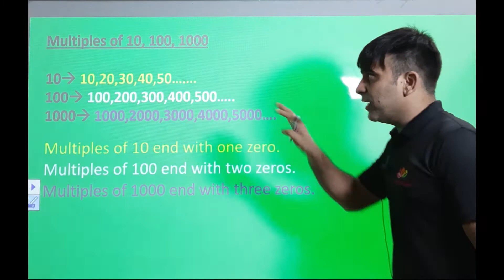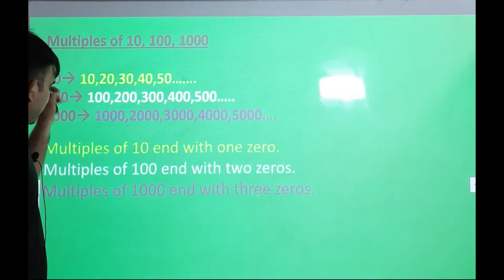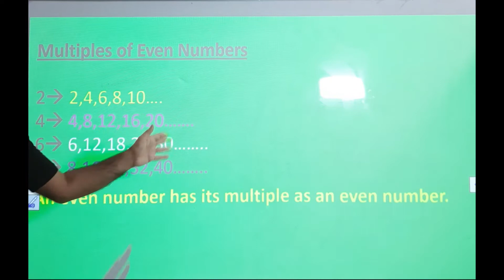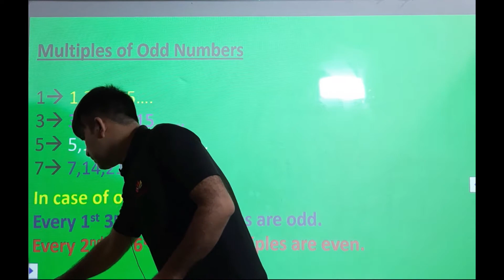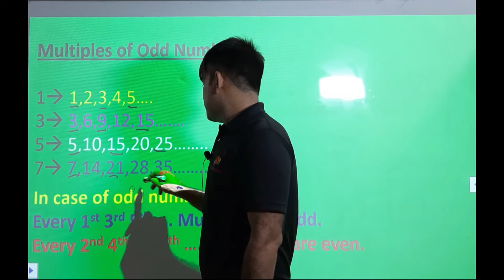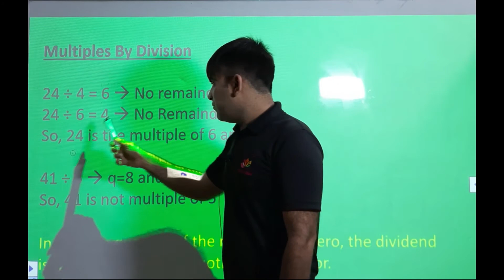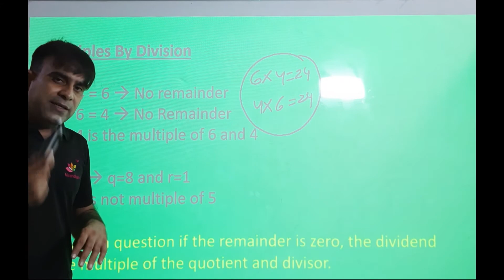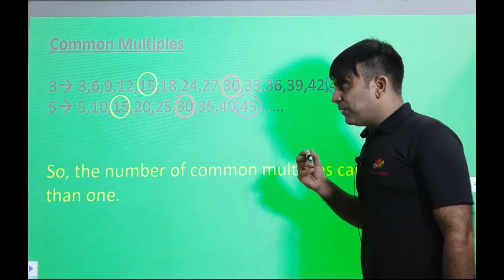Multiples 2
In this video, we will learn the Multiples of a number. Multiples of 10,100,1000, even and odd number